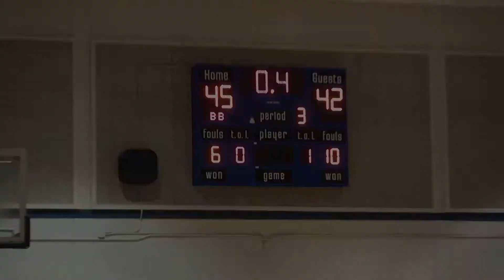Tyrieke Blakeney has GREAT Handles & Court Vision! Preason Highlights